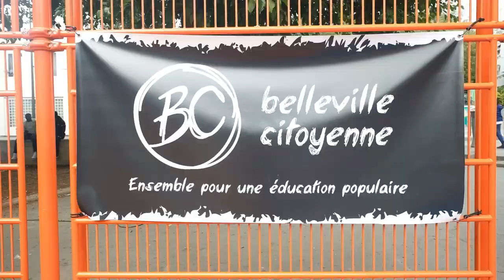REGARDEZ JUSQU'À LA FIN...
Un grand merci à l'association Belleville la Citoyenne pour leur accueil.